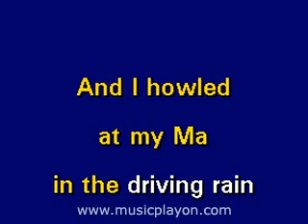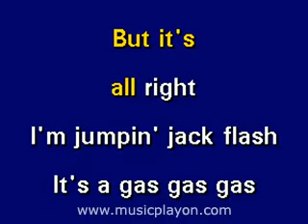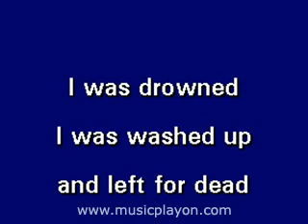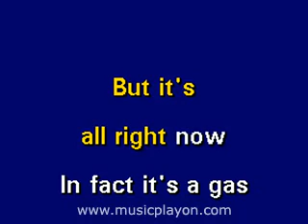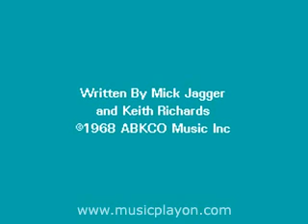The Rolling Stones - Jumpin Jack Flash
The Rolling Stones - Jumpin Jack Flash karaoke